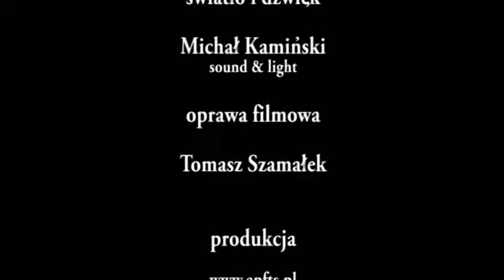KRZYSZTOF KOWALEWSKI ARTYŚCI W BOHEMIE 24 październik 2010